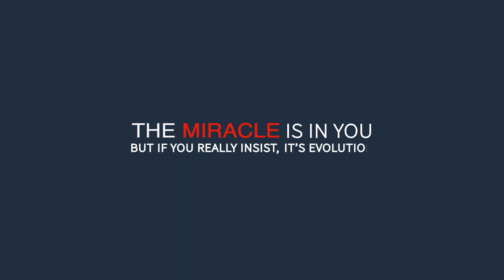L'oportunitat que existeixis - MiraculousYou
només hi ha una possibilitat que tu existeixis, i és a través d'un camí a contracorrent, vols descobrir-ho?

Acompanya’ns en aquesta impressionant recerca, que de ben segur no et deixarà indiferent.
!El miracle està en tu!